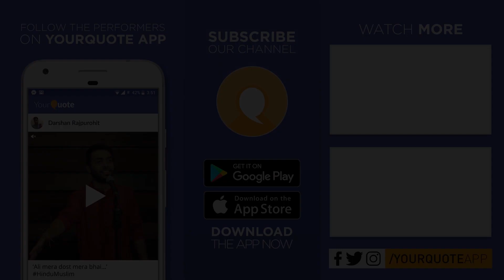'Shareefo Ki Duniya' by Mohd. Nasir | Hindi/Urdu Poetry | YQ - New Delhi (Open Mic 12)